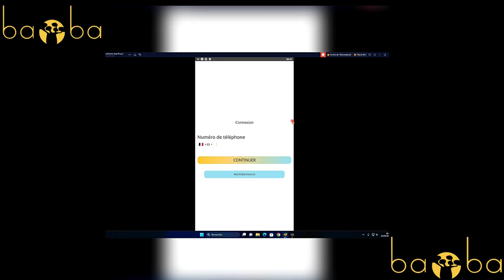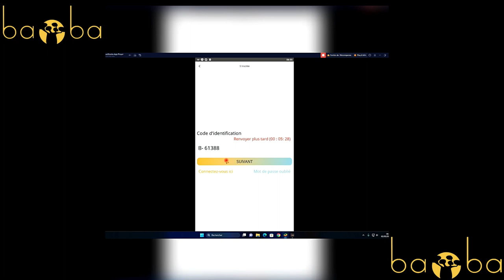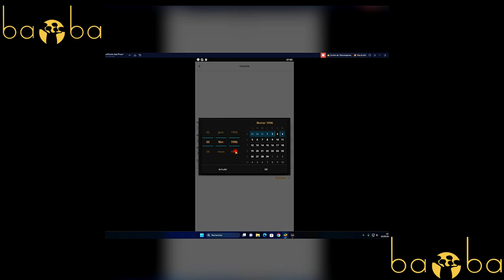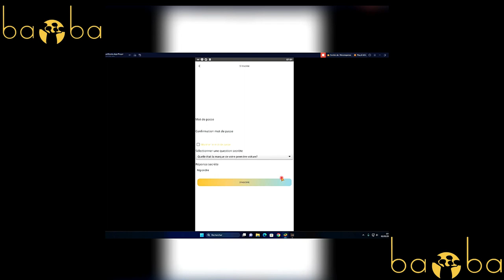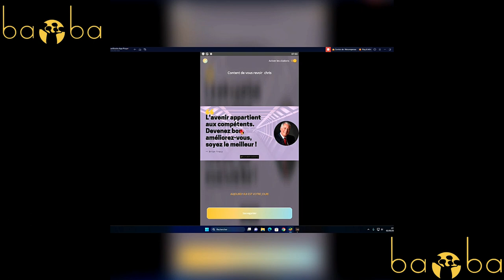COMMENT CREER UN COMPTE SUR L'APPLICATION BAOBA (2023)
salue la familles j'espère que vous allez bien...dans cette vidéo nous allons voir comment créer son compte dans l'application baoba et recevoir son reward de bienvenue de 1000xaf